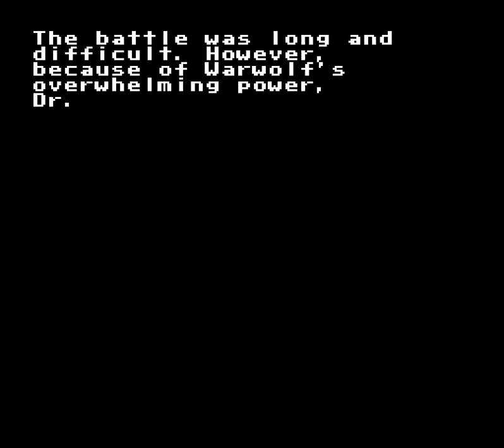Choujin Ookami Senki: Warwolf - NES - ending (english translated)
Japan version of Werewolf: The Last Warrior with a different ending image before credits roll.

Manufacturer: Takara
Year: 1991
Genre: Beat'em up / Platform (multi-scrolling)
Maximum number of players: 1
No. of levels: 5
Difficulty: medium / high
Start over once finished: no